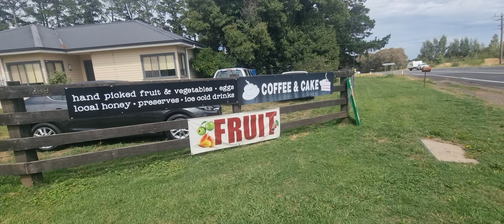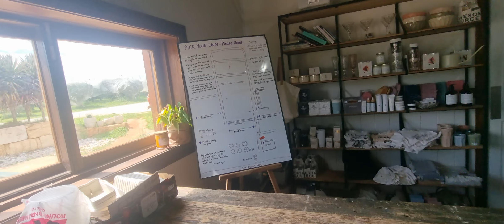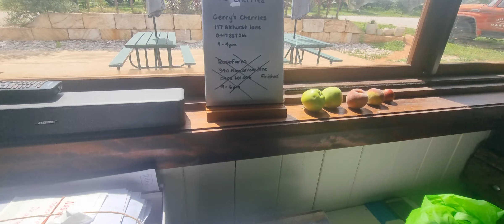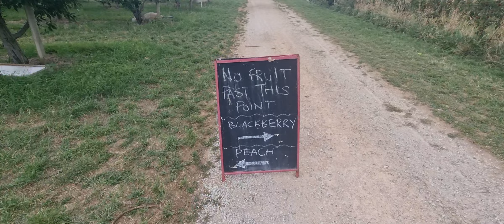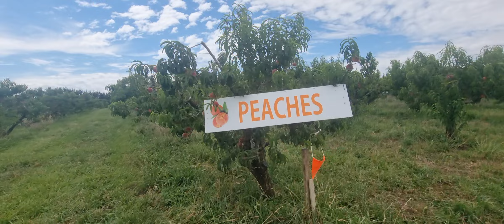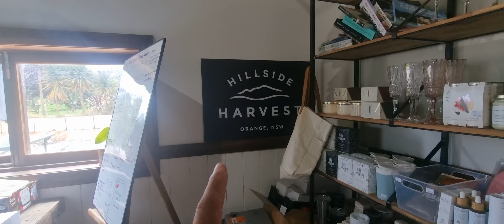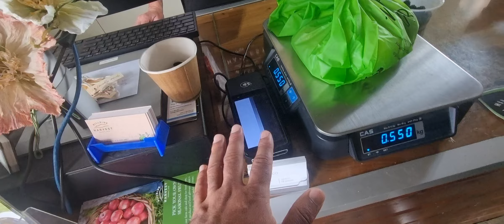Visitamos una Tienda Agrícola en Orange!!!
Cathy la empleada del lugar y Paula la dueña de la tienda nos dijeron que toda la fruta que vimos en el suelo, la limpian, estirilizan y todo lo  reciclado lo utilizan para hacer otro productos!!